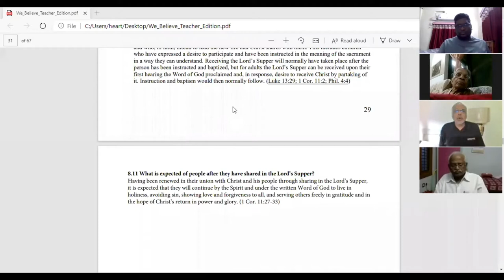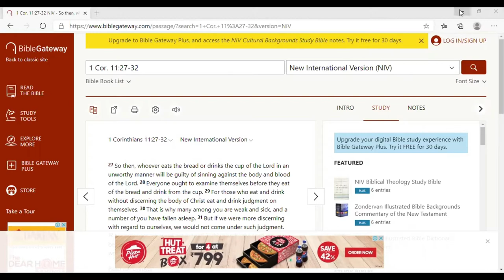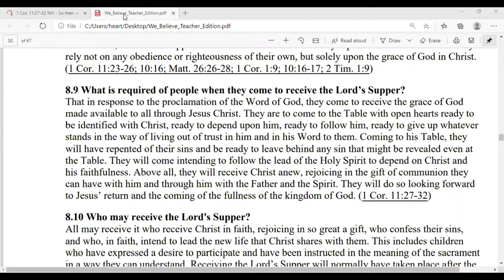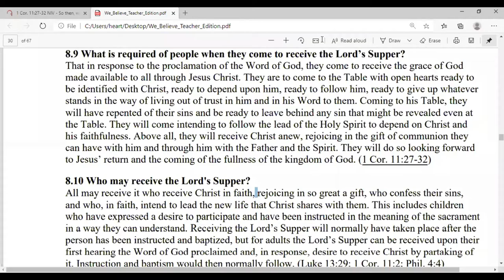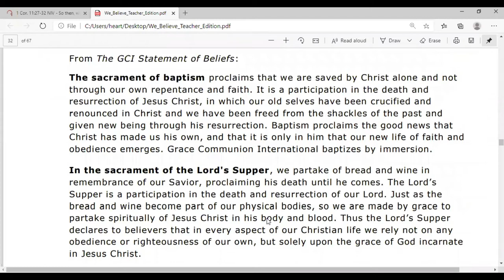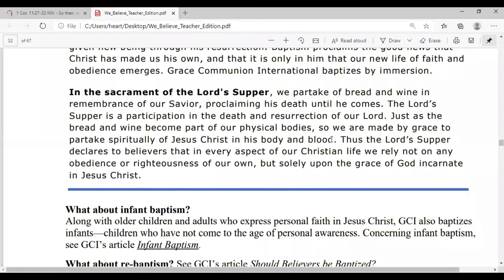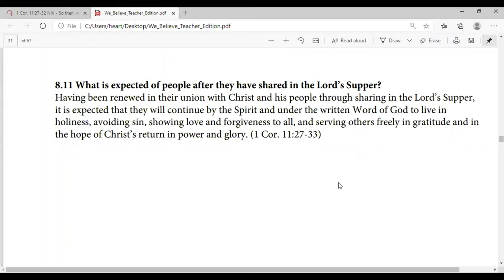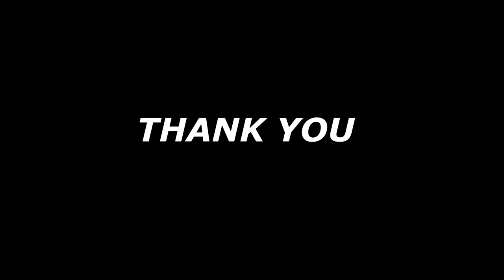MID WEEK BIBLE STUDY, 26/8/2020 | LORD SUPPER | EUCHARIST | HOLY COMMUNION